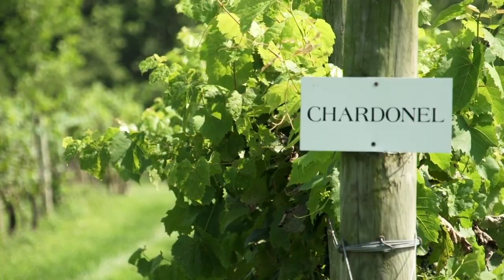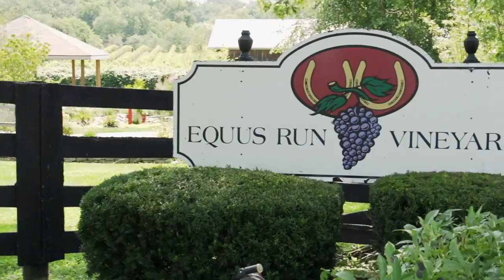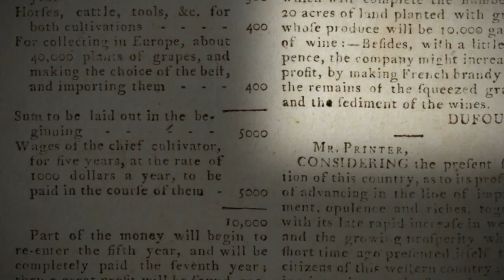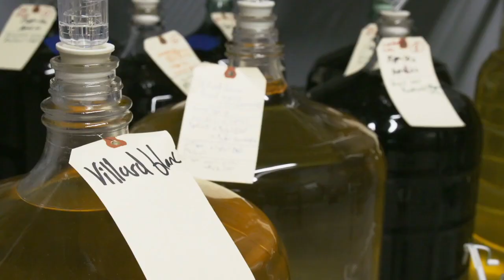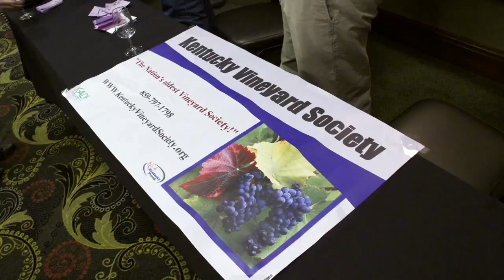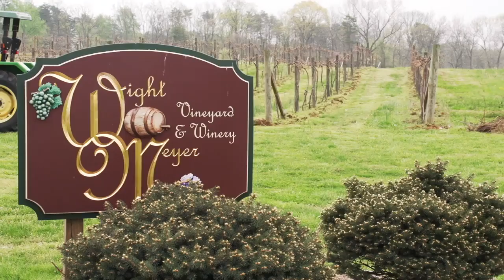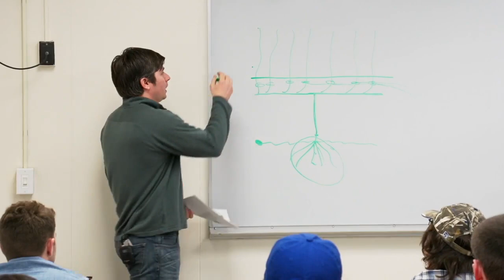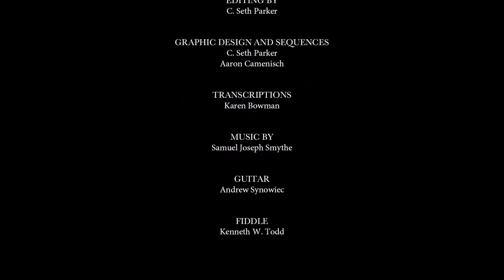Best Documentary | The Kentucky